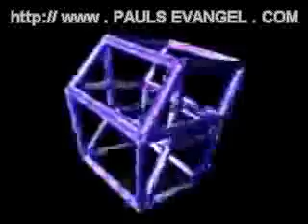Answering the Calvin/Arminius GrindStone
NOT a Wishful Wimp or a Powermad Monster.